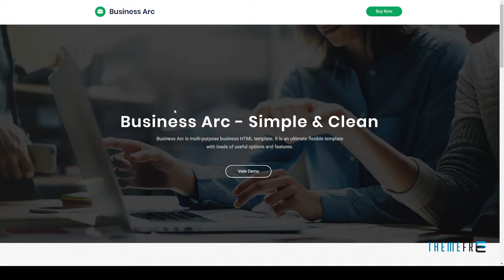Business Arc - Multi Purpose Business HTML Template Bradley Te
Columns 3

 Layout Responsive

 Tags agency, blog, business, corporate, html, modern, responsive